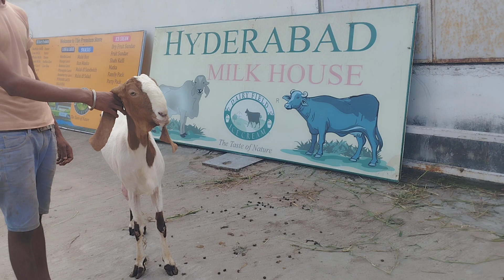Shandar Bakriya | Mewati Breed Goat | Hyderabadi Breed @Bahadurpura Kamathipura | Waseem Bhai